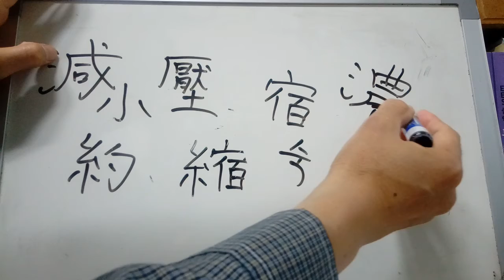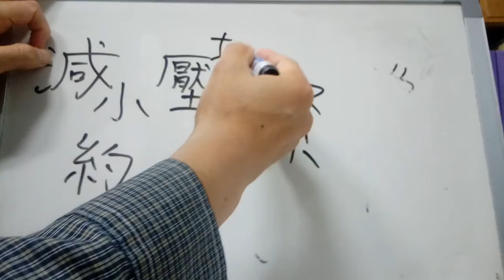4급 배정한자 203 : 縮 줄일 축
縮 ‘줄일 축’
* 실 사 + 잘 숙. 宿(숙)이 음의 역할을 하고 실이 들어가서 (실로 짠 옷감은 세탁을 하면 줄어들기도 하므로) 줄어든다고 하여 ‘줄일 축’. (요즘은 덜하지만 예전에는 옷을 빨고 나면 옷이 줄어들었다고 한다,)
* 縮小축소, 縮約축약, 壓縮압축, 伸縮性신축성-늘어나고 줄어드는 성질. 短縮단축, 濃縮농축-①액체를 진하게 또는 바짝 졸임. 緊縮긴축-팽팽하도록 바짝 줄이다-예산에서 지출을 줄이다. 縮地法축지법.